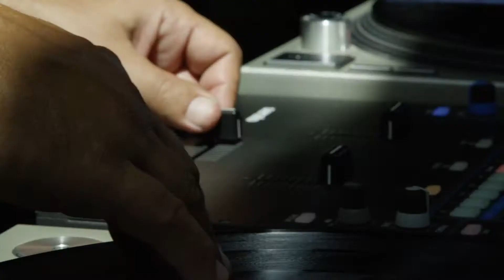Common Room Roasters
Common Room Roasters is a Specialty Coffee Roastery, offering both single origin and blended coffees from all around the world.

Originally from Melbourne, Australia, now located in Newport Beach California, Common Room Roasters is a transparent operation of sourcing, roasting, and brewing.

This is Specialty Coffee.